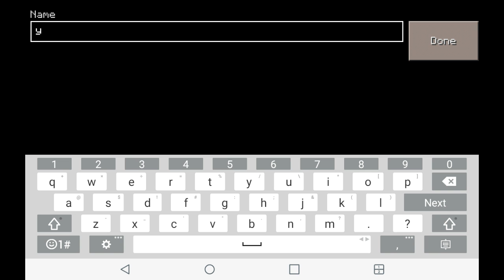Minecraft w/ coolcjblue-2 and the randomgamer ep 1